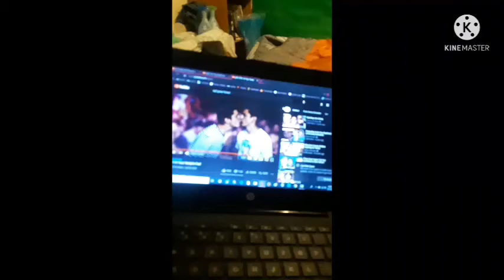POV: you live with JapaneseBoi76